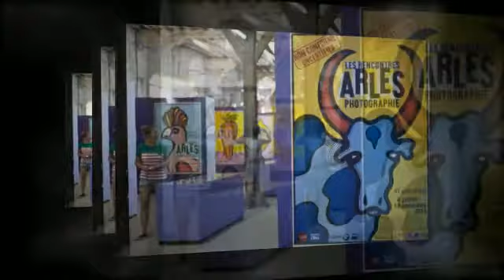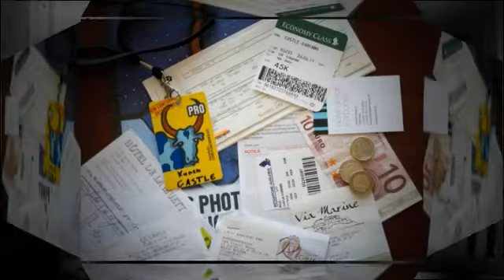France trip.mp4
Photography workshop in Arles, followed by holiday in Corsica, Montpellier and Paris